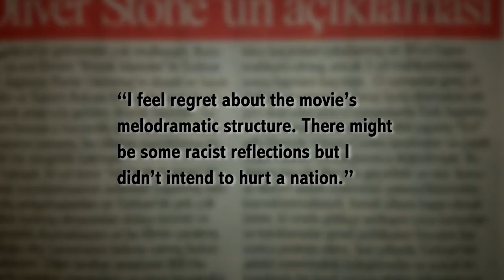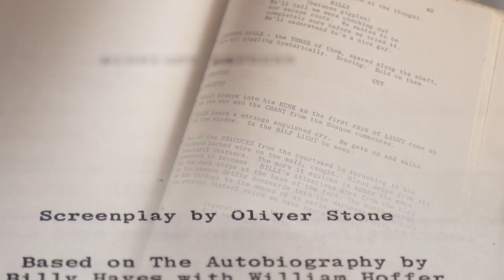Midnight Return: The Story of Billy Hayes and Turkey (A Sundance Now Exclusive) - Clip #3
Explore the political power of cinema in the thought-provoking MIDNIGHT RETURN - a must see for "Midnight Express" and film fans alike